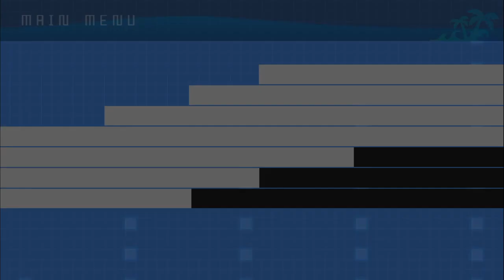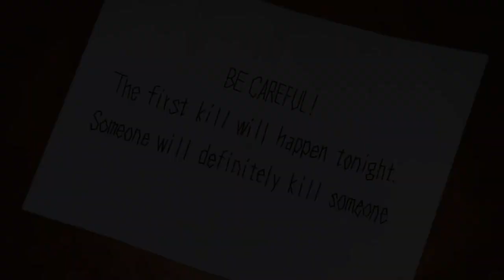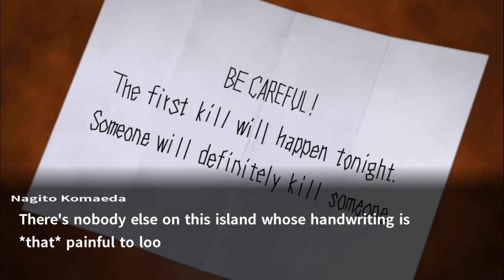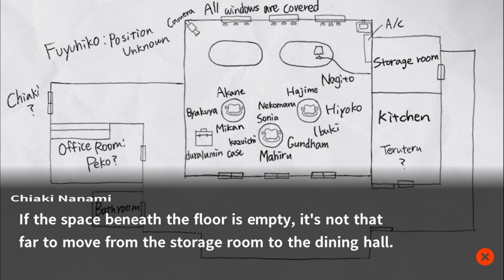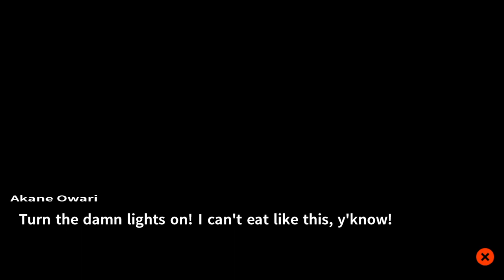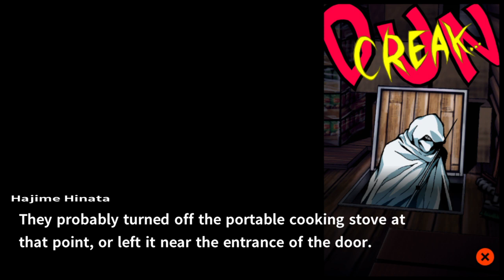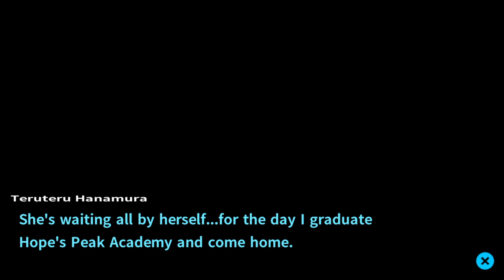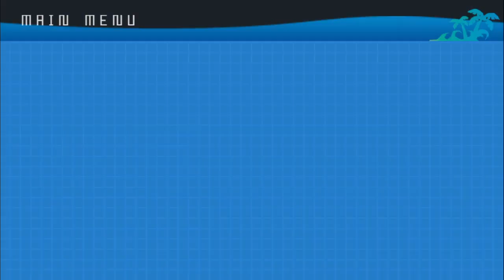Danganronpa 2 - Chapter 1 (Class Trial)